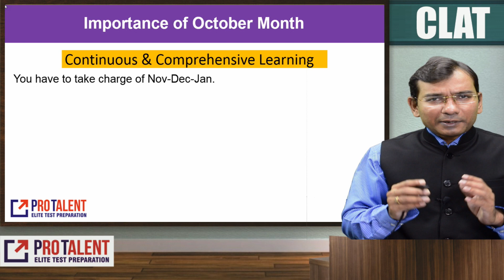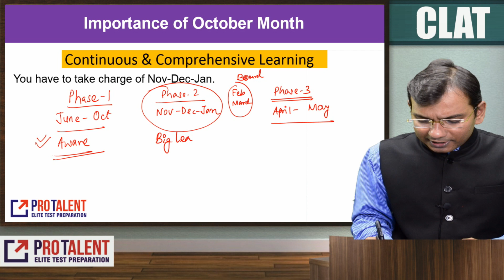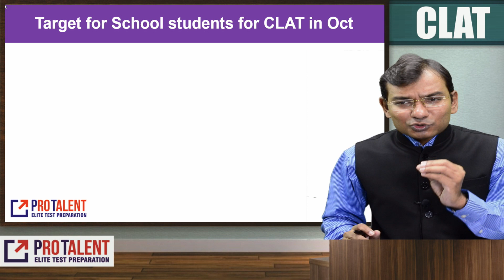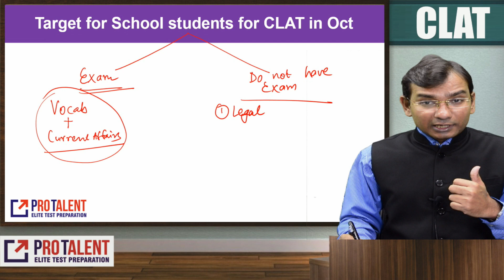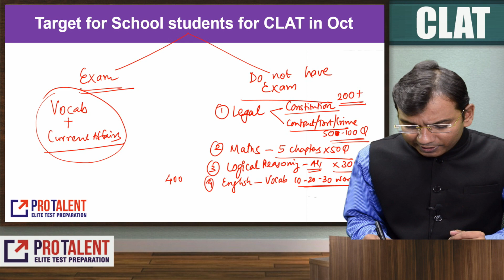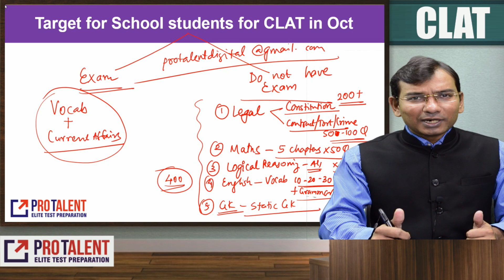Target for October Month for CLAT 2020 I How to Prepare for CLAT I 12th Std School Going Students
Dear Students,
Here, we provide your a clear Target for you for CLAT 2020 Prep.
If you can control October month, you can control all months of Nov-Dec-Jan.
So, my dear students, ensure that you follow everything mentioned in the video, and achieve the desired level of preparations.

You will get a wonderful support for your CLAT Preparations!